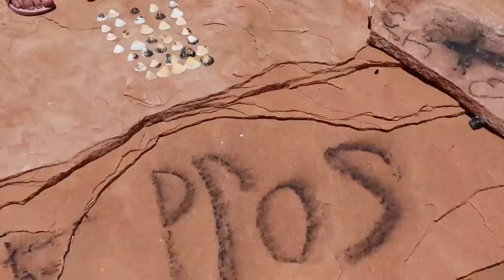"I DON'T WANNA DIE ON OUR ANNIVERSARY!" | Cliff Jumping in Lake Powell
Family of 7 in Lake Powell with two other family YouTubers = so much fun, so much scary! We love and appreciate you!

More Below 👇🏻👇🏻
Watch a day in the life of Meet the Millers,  young family vloggers, sharing their real daily lives, (Derek, Bre, Brielle, Boden, Ember, Cosy, and Baby Jensen).  Our content is PG! Lifestyle, motherhood, parenting channel. Not made for children under 13.